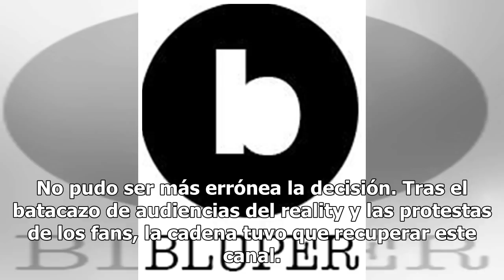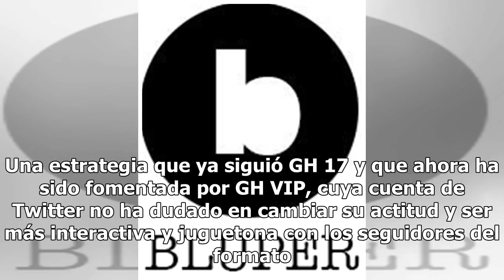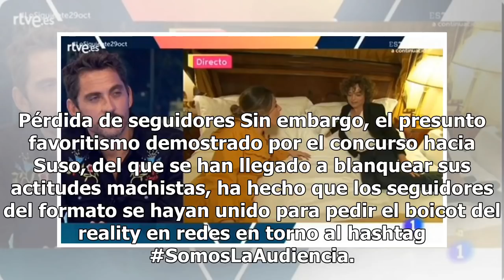¿Crisis en redes de 'GH VIP'? La audiencia destierra el hashtag oficial